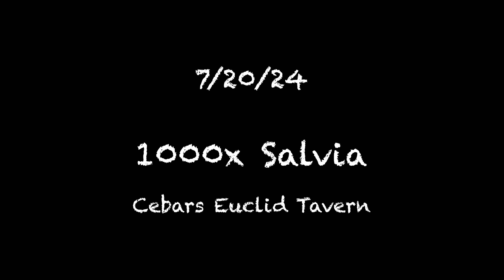1000x Salvia Full Set- 7/20/24 -Cebars Euclid Tavern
Support the Bands on Instagram:
1000x Salvia: @1000xsalvia